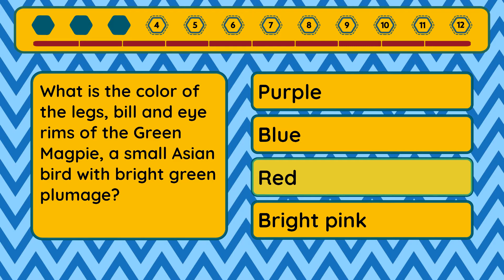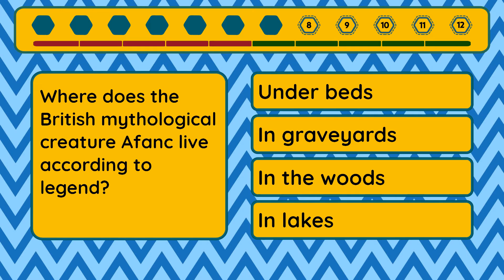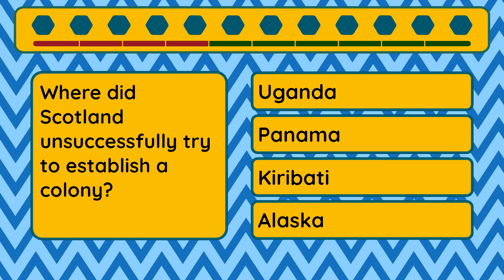Ultimate Quiz - Episode #250